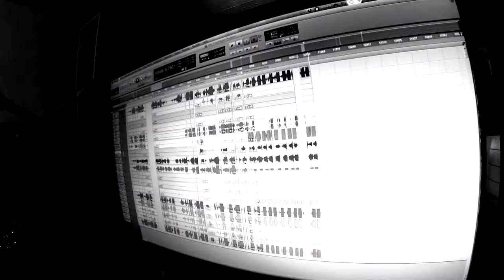JoJo #3 Probe "Ich bin s"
Wir gewähren einen kleinen Einblick in eine unserer Proben. Ziemlich genau vor 2 Jahren wurde die Band ins Leben gerufen und traf sich zum ersten Mal um gemeinsam an Songs zu feilen.